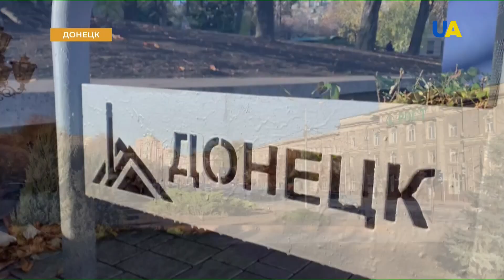В неподконтрольном Донбассе зарабатывают все, кроме рабочих, – Магомедов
О реинтеграции ОРДЛО, состоянии промышленных предприятий региона и предвыборной избирательной гонке РФ на неподконтрольной части Донбасса смотрите в интервью с Мусой Магомедовым, народным депутатом Украины.

00:10 Как РФ отдаляет ОРДЛО от Украины
02:32 Технологическая реинтеграции Донбасса
03:54 Работа промышленных предприятий в ОРДЛО. Реалии.
06:53 Предвыборная гонка РФ на неподконтрольной части Донбасса. Как реагировать Украине?